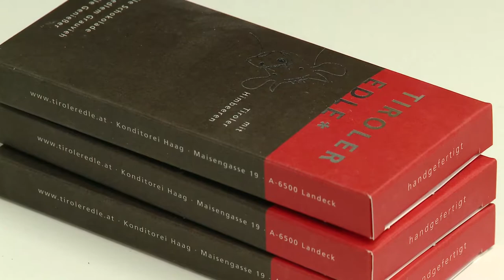Der Chocolatier Hansjörg / the chocolate maker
Der Chocolatier Hansjörg Haag verrät das Besondere an der Tiroler Edlen Schokolade.

The chocolate maker Hansjörg Haag lifts the secret of Tiroler Edle chocolate.